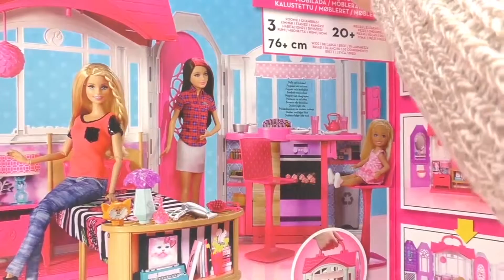바비의 글래머 하우스 – 어린이 장난감 리뷰